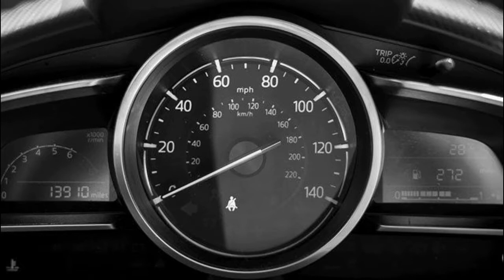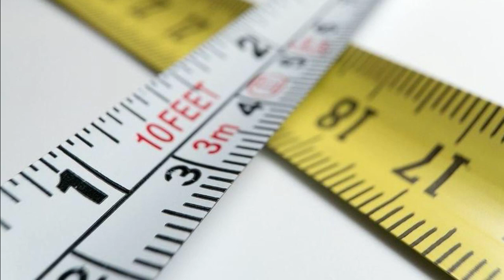ហេតុអ្វីអាមេរិកប្រើប្រព័ន្ធខ្នាតខុសពីគេឯងដូចជា «ចម្ងាយគិតជាម៉ាយ» ឬ «ទម្ងន់គិតជាផោន» ជាដើម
សូមគោរព និងជម្រាបសួរ៖
ថ្ងៃនេះ យើងខ្ញុំសូមនាំអារម្មណ៍ប្រិយមិត្តទាំងអស់មកស្គាល់ ទស្សនា និងសន្តាប់នូវវីដេថ្មីមួយទៀត មានចំណងជើងថា៖ ហេតុអ្វីអាមេរិកប្រើប្រព័ន្ធខ្នាតខុសពីគេឯងដូចជា «ចម្ងាយគិតជាម៉ាយ» ឬ «ទម្ងន់គិតជាផោន» ជាដើម

សង្ឃឹមថា ប្រិយមិត្តទាំងអស់នឹងពេញចិត្ត គាំទ្រ

សូមអរគុណ!